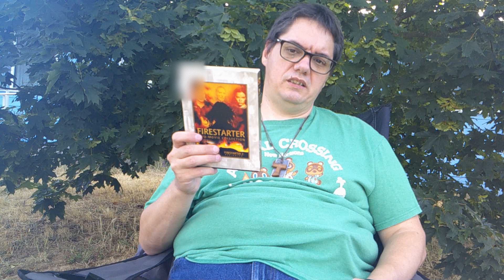Firestarter Rekindled 🔥[FHD]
Reviewing Firestarter Rekindled, And Happy LYOKO Day.